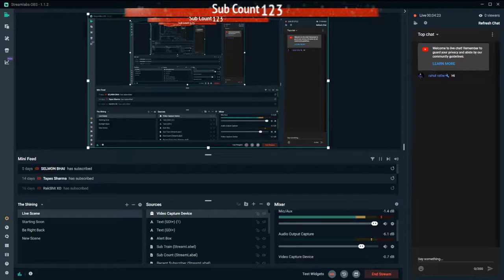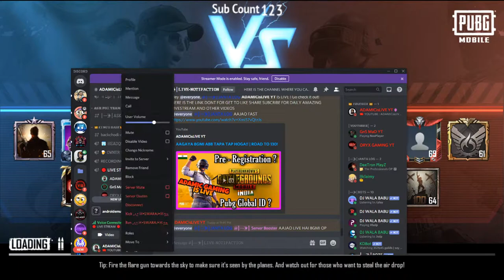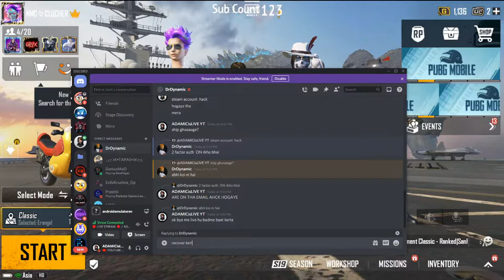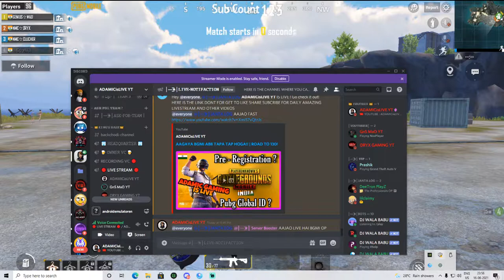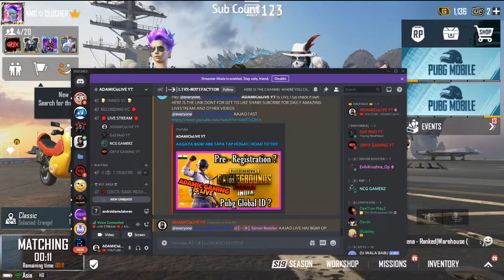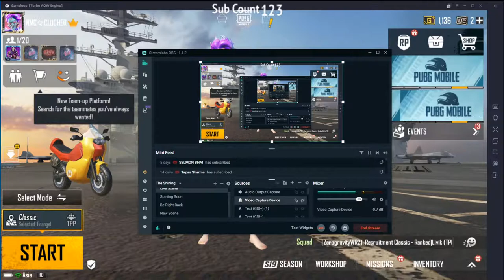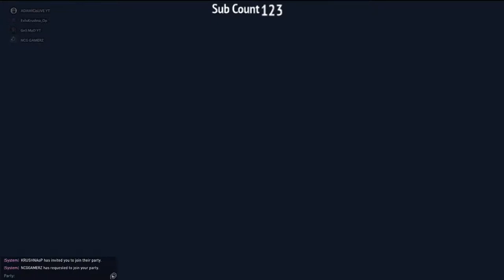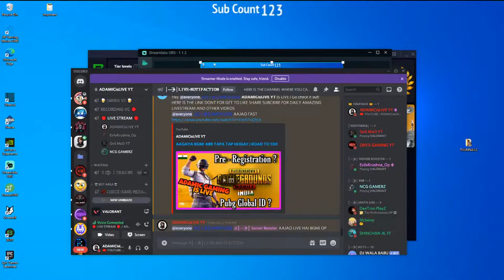AAGAYA BGMI ABB TAPA TAP HOGA!! | ROAD TO 130!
TITLE-AAGAYA BGMI ABB TAPA TAP HOGA!! | ROAD TO 130!

►Respect Moderators.

►PC SPECS
►PC SPECS
►CPU-I5-9400F
►RAM 8 GB
► Corsair CX650, 650-Watt Power Supply
►GPU-1060-6GB VRAM
►MONITER | 75 HZ | 1080p
►KEYBOARD-REDGEAR GAMING KEYBOARD RGB
►MOUSE-HP G360 Gaming Mouse
►HEADPHONE-COSMICBYTE GAMING HEADSET G4000
IN BUILD MIC
💥Internet Speed - 20Mbps Up and 15Mbps Down

            ●▬▬▬▬▬▬▬๑۩۩๑▬▬▬▬▬▬▬▬●
            ●▬▬▬▬▬▬▬๑۩۩๑▬▬▬▬▬▬▬▬●
PUBG INFO ❤❤❤❤❤❤❤❤❤❤❤❤
✨✨My Pubg Character id - 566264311
✨✨My Pubg NAME -  NMC々CLUCHER